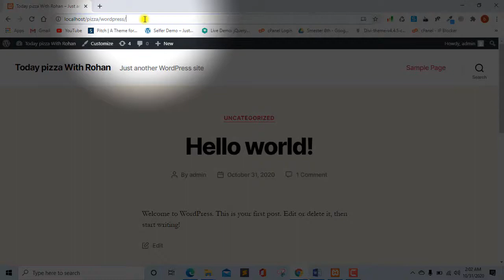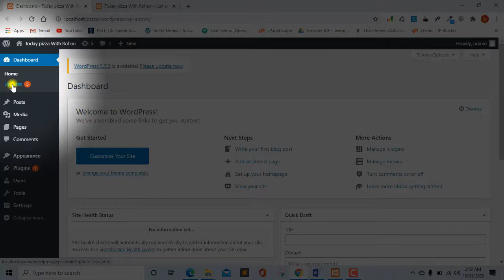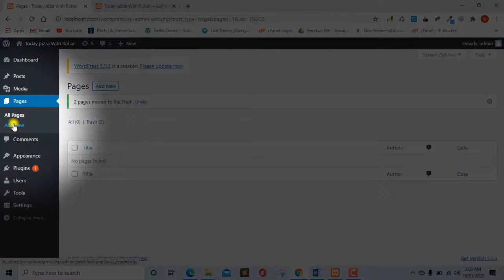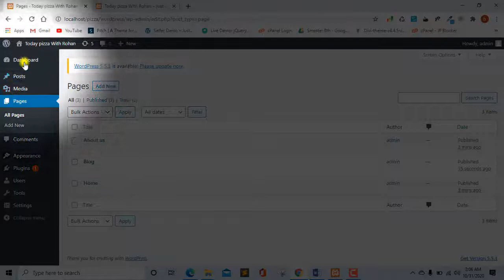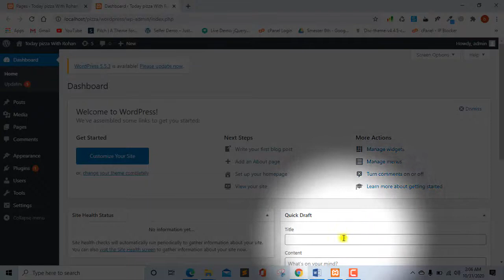how to create page in wordpress step by step full tutorial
In This Tutorial, We will learn how to create a page, adding a page, Full Tutorial Step By Step with proper guidance.
About me
Hello, I am Bilal Javaid. I am wordpress developer  Having 3+ years of experience.